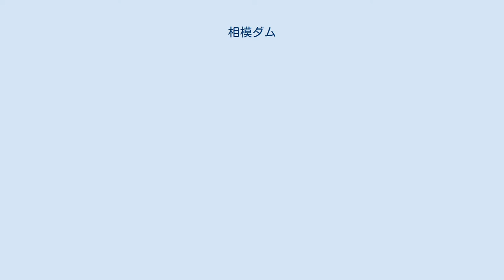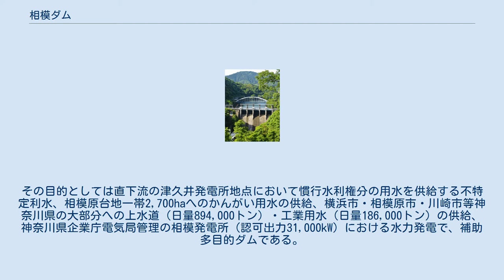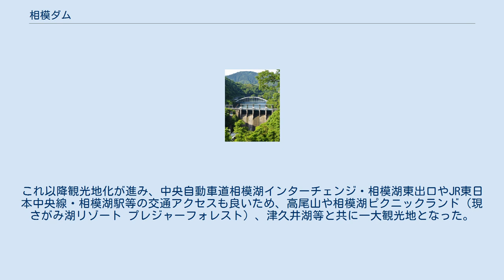相模ダム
相模ダム（さがみダム）は、神奈川県相模原市緑区、一級河川 ・相模川に建設されたダム。
高さ58.4mの重力式コンクリートダムで、神奈川県企業庁が管理する補助多目的ダムである。
日本における河川総合開発事業の初期の例でもあり、ダム湖（人造湖）である相模湖（さがみこ）は相模原市中心部や横浜市、川崎市など神奈川県民の大多数にとって貴重な水瓶の1つである。
 相模川は古来より度々水害に見舞われ、治水が急務であった。
その一方で横浜市や湘南地域は人口が急増し新規の上水道補給が必要になった。
こうした経緯から神奈川県は1933年（昭和8年）より相模川の総合利水計画を進めるための調査を開始していたが、折から物部長穂が提案した「河水統制計画案」が内務省によって採用され、1935年（昭和10年）に鬼怒川・奥入瀬川・浅瀬石川・小丸川・諏訪湖等7河川1湖沼を対象に「河水統制事業」を立案した。
これは現在の「河川総合開発事業」の原点であるが、この事業で相模川も対象となった。
 相模川本川に多目的ダムを建設して上水道・工業用水道の供給を行い、併せて貯水を利用した水力発電を行うべく1938年（昭和13年）に神奈川県議会の臨時議決を経て正式に相模川河水統制事業、のちの相模川総合開発事業がスタートし、根幹施設として相模ダムの建設に着手した。
 1941年（昭和16年）より建設に着手したが、建設に伴い196戸が水没することから水没住民より強固な反対運動が持ち上がった。
だが、日中戦争勃発後戦時体制へ突き進む陸軍・海軍は、海軍艦艇建造の要である横須賀海軍工廠や軍需産業が密集する京浜工業地帯への電力・用水供給を急いでいた。
このため反対住民に対し荒木貞夫などが津久井郡藤野町（現・相模原市緑区）へ出兵して陸軍閲兵式を行い、反対する住民に対して示威行為を以って強力な圧力を掛けた。
 神奈川県及び山梨県の二県にまたがる水没補償は1938年10月より始まり、上記の経緯を経て1940年（昭和15年）11月3日に妥結された。
このように有無を言わせず本体工事を着工させた戦時下ならではの軍による圧政があったことは、ダム建設の暗部として記憶されている。
途中水害による設備の流出や戦争による中断を経て1947年（昭和22年）に完成した。
 戦時下で進められた建設工事においては労働者延べ360万人が投入され、日本人のほか、多くの朝鮮人や中国人が従事した。
過酷な労働下で、記録に残っているだけでも83人が命を落としたとされる（1979年以降、毎年7月末に地元有志らが合同追悼会を開催している）。
 相模発電所 相模ダムは多目的ダムとしては沖浦ダム（青森県・浅瀬石川。1991年水没）や向道ダム（山口県・錦川）と並ぶ河川総合開発事業草創期に建設されたダムである。
その目的としては直下流の津久井発電所地点において慣行水利権分の用水を供給する不特定利水、相模原台地一帯2,700haへのかんがい用水の供給、横浜市・相模原市・川崎市等神奈川県の大部分への上水道（日量894,000トン）・工業用水（日量186,000トン）の供給、神奈川県企業庁電気局管理の相模発電所（認可出力31,000kW）における水力発電で、補助多目的ダムである。
ただし洪水調節機能は保持していない。
 完成後渇水時の水量確保と発電能力増強を図るため1951年（昭和26年）よりダムを2.0mかさ上げを行う相模ダム再開発事業が行われ、1954年（昭和29年）に完成している。
これ以降も相模川総合開発事業は継続され、1966年（昭和41年）には洪水調節機能も有する城山ダム（津久井湖）が完成し、治水と利水に更なる貢献をした。
この他支流の道志川に建設された道志ダムや中津川に建設された宮ヶ瀬ダム（宮ヶ瀬湖・国土交通省関東地方整備局管理）との間で相模導水を行い、相互に貯水を融通することで効率的な水運用を行っている。
 相模ダムは完成後60年以上経過した現在においても、横浜市・相模原市・川崎市や京浜工業地帯の水源として、神奈川県を見えない所で支えている。
だが近年では堆砂の進行が懸念されており、湘南海岸の砂州後退の原因の一つであるとの指摘もある。
このためダムを管理する神奈川県企業庁は相模ダムに堆砂した土砂を定期的に浚渫し、相模川下流の河川敷に堆砂を積み洪水時に自然に相模湾へ流下させる対策を現在行っている。
 航空機から見た相模湖 相模湖周辺の空中写真。
1974年撮影の...